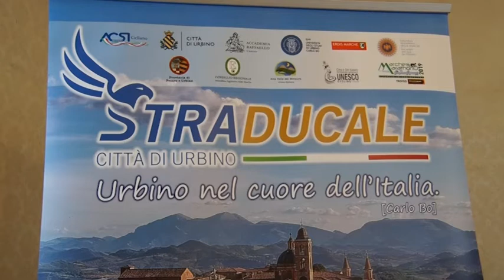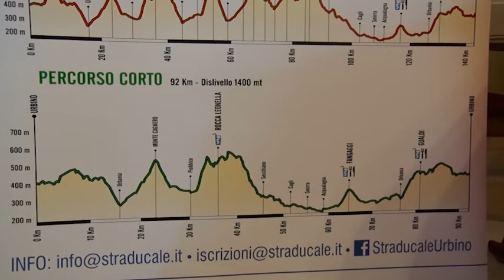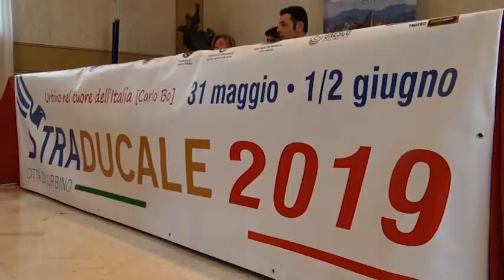Straducale 2019: presentante le novità della Granfondo Ciclo ducale